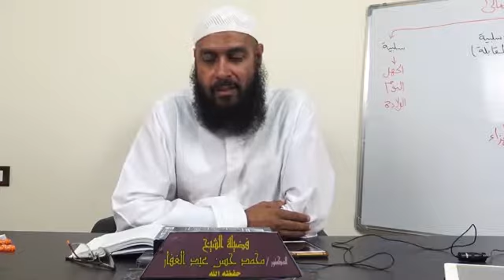سنن أبي داود _كتاب الطب ( 27) تابع باب كيف الرقى ( ح3898) 29 /9/ 2019